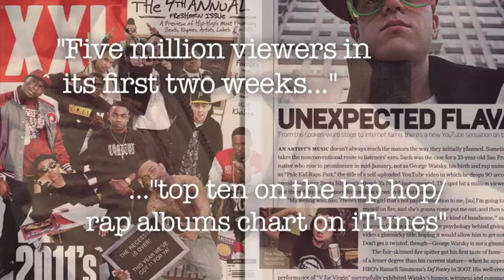George Watsky Promo Reel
Rapper and poet George Watsky is a youtube sensation and has had guest appearances on Ellen, Carson Daily, and Def Poetry Jam.  He is managed by Principato Young Entertainment.

Watsky will be performing in San Francisco at Outside Lands Music Festival 2014!